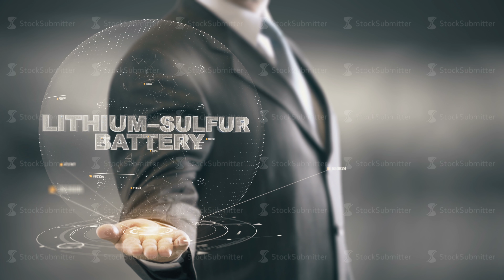Lithium–Sulfur Battery with hologram businessman concept